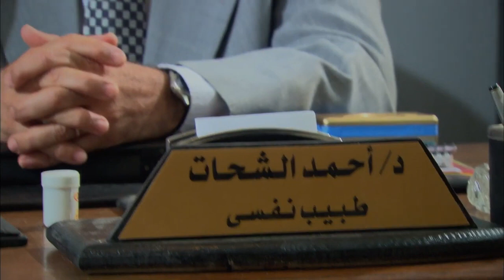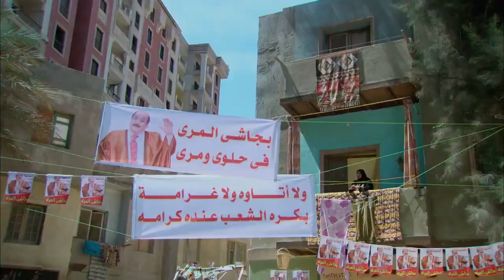مرات أفندينا اتثبتت وهو واقف 😱 شوف رد فعله !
ـــــــــــــــــــــــــــــــــــــــــــــــــــــــــــــــــــــــــــــــــــــــــــــ
تدور أحداث المسلسل في إطار الإثارة والتشويق، حول تاجر المخدرات أفندينا (مصطفى شعبان) الذي يحاول احتكار تجارة
المخدرات، هذا مع وجود منافس قوي مثل المعلم (النوح) وابنه (براءة) اللذين يسعيان إلى الثأر
ــــــــــــــــــــــــــــــــــــــــــــــــــــــــــــــــــــــــــــــــــــــــــــــ
طاقم العمل: مصطفى شعبان ـ درة  -علا غانم - عبير صبري - سميحة أيوب - حسن حسني
ــــــــــــــــــــــــــــــــــــــــــــــــــــــــــــــــــــــــــــــــــــــــــــــــــ
أهم أعمال مصطفى شعبان:
الأفلام:
1996 رومانتيكا باولو
1997 القبطان سامي
1998 حائط البطولات عسكري مصري
1999 فتاة من إسرائيل. وائل
2000 الشرف عامر بركات أبو عامر
2001 اتفرج ياسلام هشام
2001 سكوت حنصور ناصر
2002 النعامة والطاووس حمدي
2002 مافيا كابتن حسام/زين التاجي
2002 خلي الدماغ صاحي كامل
2005 فتح عينيك علي
2005 أحلام عمرنا خالد
2007 كود 36 شريف
2007 جوبا يوسف العمري
2010 الوتر الرائد محمد سليم
2019 كازابلانكا ضيف شرف

المسلسلات:
1999 أحلام مؤجلة
2000 الحلم والألم
2001 عائلة الحاج متولي سعيد
2005 العميل 1001 عمرو / موسى
2006 توتو وبيجاما توتو
2008 نسيم الروح سعد
2010 العار مختار
2011 الزناتي مجاهد ضيف شرف
2012 الزوجة الرابعة فواز
2013 مزاج الخير خميس / أفندينا
2014 دكتور أمراض نسا عمر
2015 مولانا العاشق سلطان أبو غزالة
2016 أبو البنات فارس حظو
2017 اللهم إني صائم علي/ حافظ/ ليني/ سيدنا
2018 أيوب أيوب
2019 أبو جبل حسن أبو جبل
2021 ملوك الجدعنة سفينة
2022 دايما عامر عامر
2023 بابا المجال زين
ــــــــــــــــــــــــــــــــــــــــــــــــــــــــــــــــــــــــــــــــــــــــــــــــــــــ